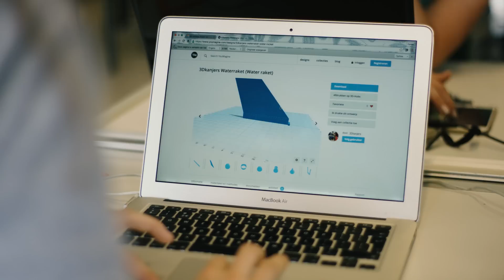Vathorst College: Integrating 3D printing in high school education - Ultimaker: 3D Printing Story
Kids at Vathorst College learn to assemble a fully functional 3D printer, and later use it to design and build bottle rockets. This project is a clear illustration of how 3D printing can be integrated into high school education.

3D printing is often called additive manufacturing as well. It’s a rapid prototyping technology which uses plastic filaments that are extruded under high temperatures. Layer by layer it 3D prints the physical object. Professionals and makers all around the world use Ultimaker 3D printers for rapid prototyping, engineering, product design, 3D printed art, jewelry, and in fashion, medicine and education. With several aftermarket or 3D printed add-ons you can even turn an Ultimaker into a food 3D printer.